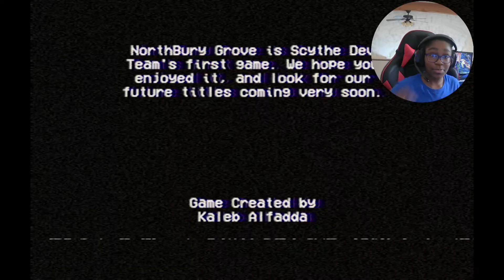I Finished NorthBury Grove...